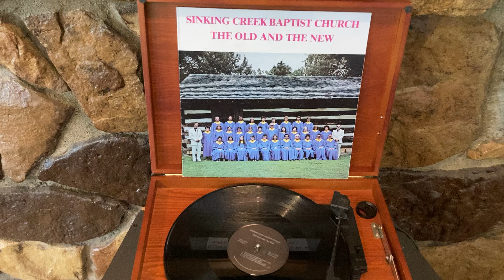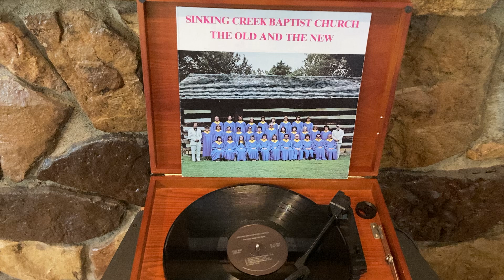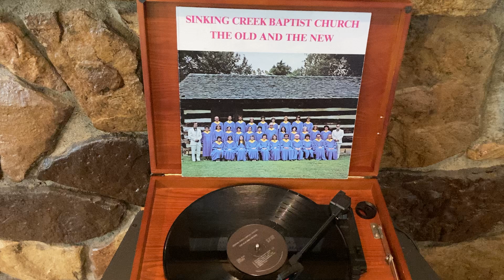Erwin TN Sinking Creek Baptist Church The Old & The New Gospel Christian Vinyl LP Record Full Album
CHURCH HISTORY
1. Oldest church in Tennessee —organized in 1772
probably by Matthew Taibort.
2. Sinking Creek has helped in organizing two
Baptist Associations:
A. The Holston Association in 1786
B. The Watauga Association in 1869
3. A church member. Mrs. McDowel, was scalped
by Indians in 1791.
4. New church building completed and old church
building made Historical Land Mark in 1962.
5. Pastor Reece Harris has been with the church
SIDE ONE
1. THE KING IS COMING SOON 3:22
Bill Gaither, arr. Harold Lane
2. AMAZING GRACE 2:58
Newton/Excell. arr. Bob King
3. JESUS IS COMING SOON 2:02
R. E. Winsett
4. HIS EYE IS ON THE SPARROW 2:51
Martin/Gabriel. arr. Larry Leader
SIDE TWO
1. IT’S NOT AN EASY ROAD 2:29
John W. Peterson, arr. Harold DeColl
2. BRING THEM IN 2:56
Thomas/Ogden. arr. John F. Wilson
3. I ASKED THE LORD 2:05
Johnny Lange & Jimmy Duncan
4. PRECIOUS MEMORIES 4:34
J.B.F. Wright
5. JESUS 2:15
CHOIR MEMBERS PARTICIPATING:
BASSES
Bill Sluder
Benny Hale
Guy Hoilman
Larry Sprouse
Bobby Townsend
ALTOS
Virginia Crouse
Crickett Brown
Debbie Whitehead
Jayne Brogdon
Rose Armstrong
SOPRANOS
Janet Suddath
Linda Ledford
Carlene Sluder
Karen Garland
Paulette Harris
Marie Mitchell
Phyllis Hughes
Jean McAllister
Brenda Kite
Nancy Verran
Carolyn Milan
TENORS
Doug Hughes
Sherman Leonard
Joe Carr
Bryan Hoilman
Tim Hoilman
Lynn Burchfield
Mark Harris
Don Verran
Richard Garland
Bob Whitehead
Pianist —Sharon Hedgecoth
Organist — Rose Slusher
Director— Conway Ledford
Soloist - Jean McAllister
SINKING CREEK BAPTIST CHURCH
c/ o Mr. Conway Ledford
Ri. 2. Box 4b
Erwin, Tennessee 37b50
Engineer: Rick Salyer
Recorded at
Tri-State Recording Co.
Kingsport. Tennessee 37b6()
TSRC-8741